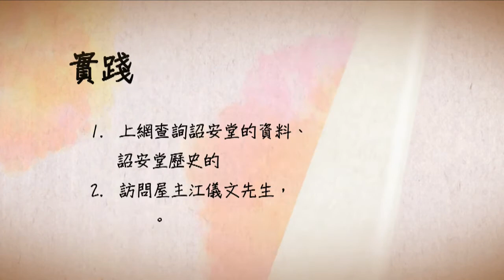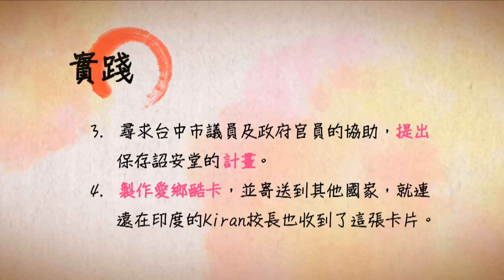搶救詔安堂大行動